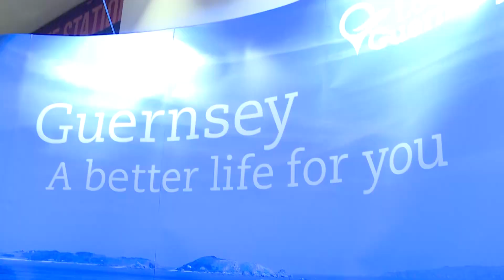Guernsey Funds Forum 2021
This is our tenth year of the Guernsey Funds Forum featuring industry leaders debating the question 'what will the world look like as we emerge from the Covid-19 pandemic?'. Get a flavour of what went on at the event with reviews from members of the funds industry.